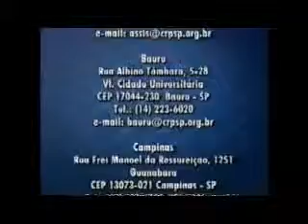CRP SP - Diversidade 21 - A habitação e suas relações com a subjetividade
Gravado no auditório do CRP SP, em 27/06/2002.
Apresentação
Ana Mercês Bahia Bock, do CRP SP.